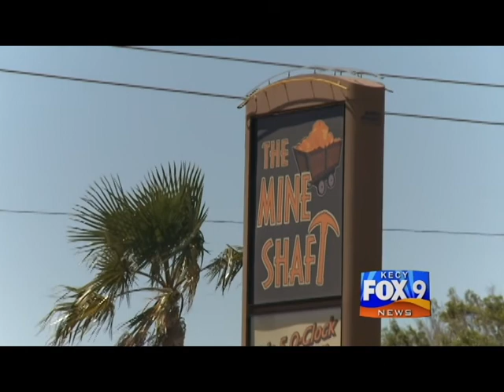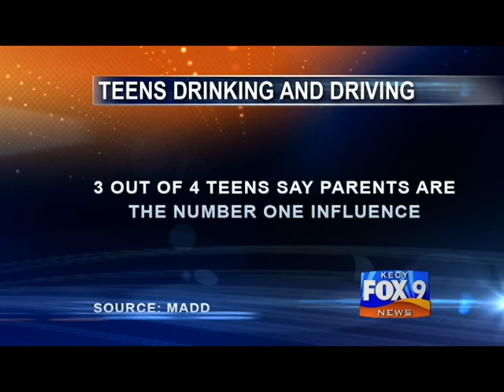VANESSA HERRERA ANCHOR CLIP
Here is my most recent night on the anchor desk from April 19th.